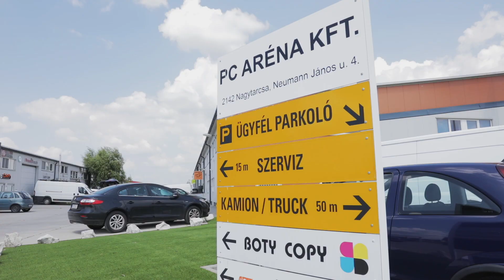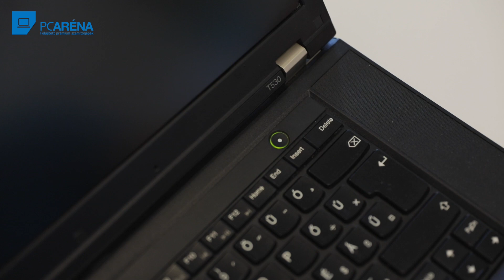GARANCIÁLIS ÜGYINTÉZÉS | PC Aréna Kft.